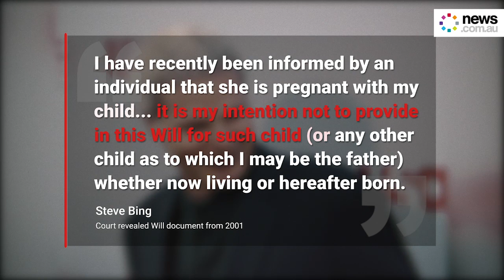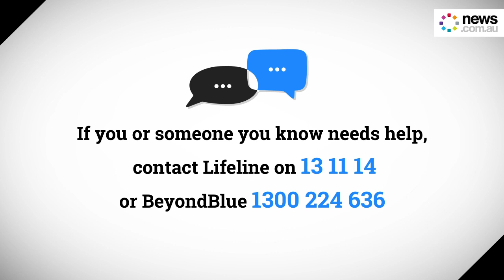Liz Hurley's ex Steve Bing left children zero inheritance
Liz Hurley’s ex-boyfriend Steve Bing disinherited his two children over a decade before his death, court documents have revealed.